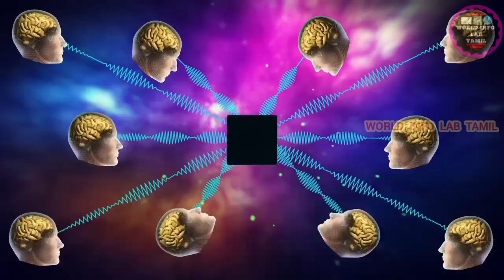What is Artificial Intelligence | செயற்கை நுண்ணறிவு என்றால் என்ன ? Simple Explanation in tamil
🤖In this educational video, we break down the complexities of Artificial Intelligence (AI) in a simple and easy-to-understand way. Join us on an exciting journey as we explore the fascinating world of AI, from its history to its real-world applications today.

Artificial Intelligence (AI) refers to the ability of machines or computer systems to perform tasks that typically require human intelligence, such as learning, problem-solving, decision-making, and language understanding. AI technologies enable machines to process data, reason, learn from experience, and adapt to new information, allowing them to perform tasks autonomously without explicit programming.

AI can be broadly categorized into two types: Narrow AI and General AI. Narrow AI, also known as weak or specific AI, is designed to perform a specific task, such as speech recognition, image recognition, or recommendation algorithms. General AI, on the other hand, refers to highly autonomous systems that have the capability to perform any intellectual task that a human can do. General AI is still a theoretical concept and has not been fully realized.

AI techniques include machine learning, which involves training algorithms on large datasets to make predictions or decisions, and deep learning, which involves neural networks with multiple layers that can process complex data. Other AI approaches include natural language processing, computer vision, robotics, and expert systems.

AI has been used in various applications, including virtual assistants, self-driving cars, medical diagnosis, fraud detection, personalized marketing, and many more. However, AI also raises ethical concerns, such as bias in algorithms, data privacy, security, and the potential impact on employment and society.

In summary, AI encompasses a wide range of technologies and methodologies that enable machines to mimic human intelligence and perform tasks autonomously. It has the potential to revolutionize various industries and transform the way we live and work.